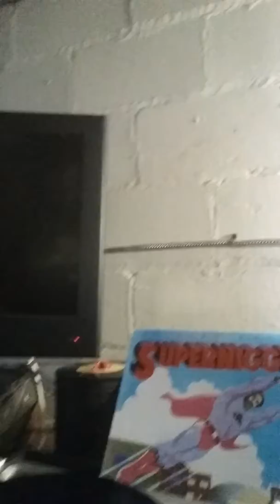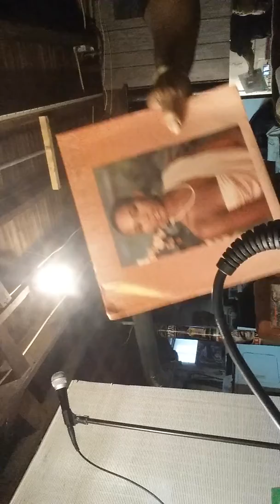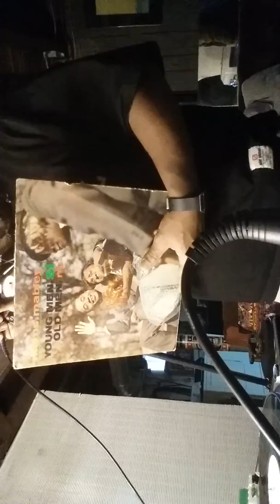N-Zone 2020* DjK.WaL aka Faveli *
Your total music service*** recording live uncut